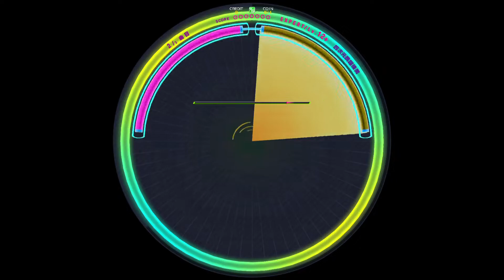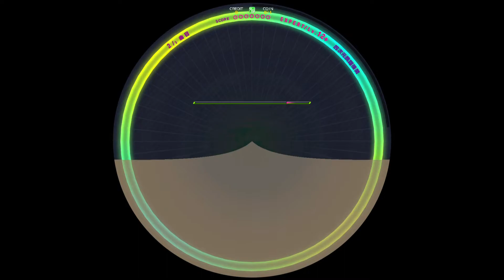【WACCA60fps外部出力】 四次元跳躍機関 EXPERT [譜面確認用]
Notes Designer:えびチャーハン+ななまがりハリケーン
ARTIST:koutaq
HS4.1で撮影